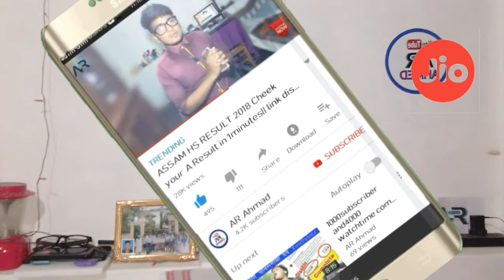Jio happy new year offers2019 100% cashback ||Jio4G user's Big update2019||explain in Assamese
⏳ Follow me⌛

✔This video topic is : Jio Happy New Year 2019 offer explain Assamese.

✔️My Whatsap number: Please contact My Facebook page.

[Some special video of my YouTube journey]

✔ Our channel category :
copy_Right_disclaimer
       🔥Assamese_tacnical_Video
       🔥Assamese_vlog_with_fun_video
       🔥review & Interview_contant
       🔥Educational_Motivational
             _information_video
       🔥 All_important_first_News_update
                               Etc

🙏Your Queries-

1/jio Happy New Year2019 100% cashback offer

2/jio New Year offer

3/ajio. com jio 100% cashback teen 399 recharge

              I hope if you like this video,
                Link, comment & share

                          🙏Support us🙏

☄Used hastags:JiohappyNewyearoffers2019